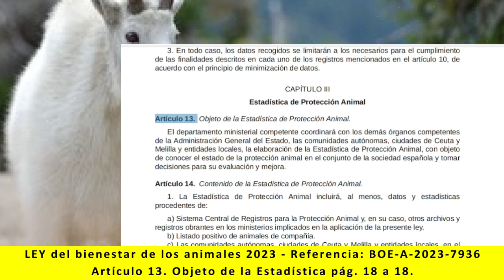Ley bienestar de los animales - Artículo 13. Objeto de la Estadística. pág. 18 a 18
Lectura de:
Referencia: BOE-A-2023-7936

TÍTULO I
CAPÍTULO III
- Artículo 13. Objeto de la Estadística. pág. 18 a 18